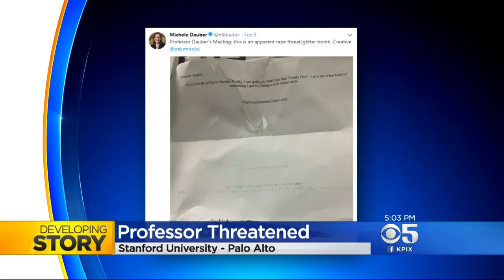Stanford Law Professor Behind Persky Recall Effort Receives Rape Threat, Unknown Powder In Mail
Kiet Do reports on the Stanford law professor spearheading the effort to recall Judge Aaron Persky being unfazed by latest threatening letter (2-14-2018)